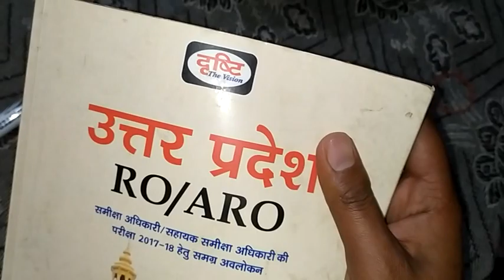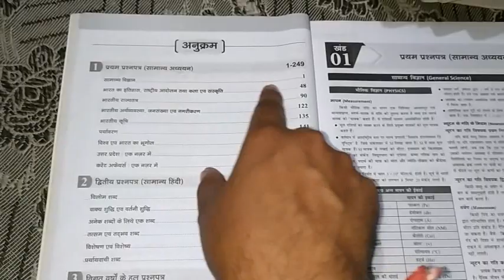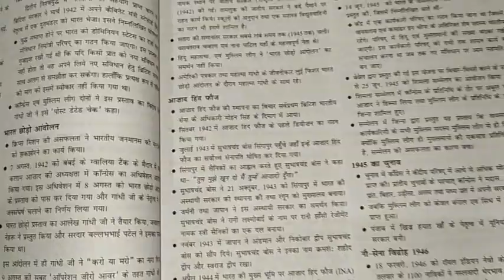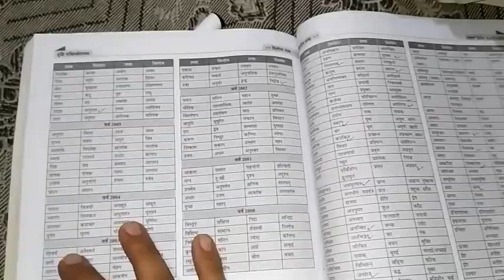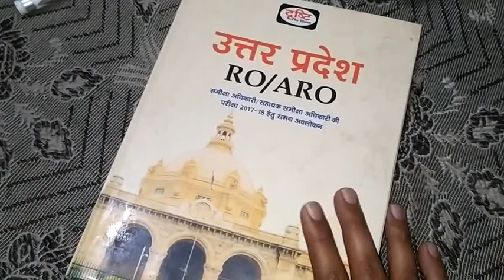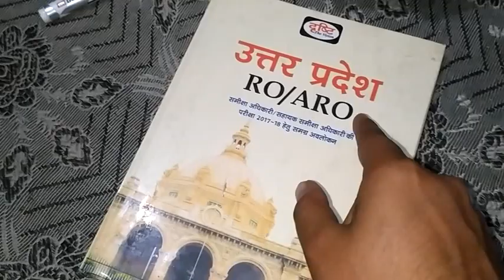RO, ARO best book Drishti publication/ समीक्षा अधिकारी, सहायक समीक्षा अधिकारी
RO, ARO best book Drishti publication.समीक्षा अधिकारी, सहायक समीक्षा अधिकारी  UP